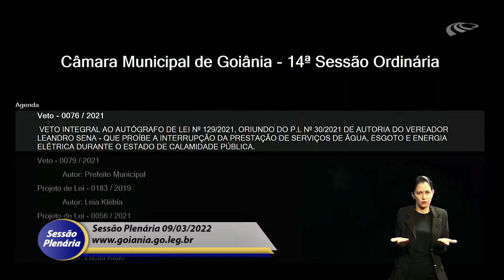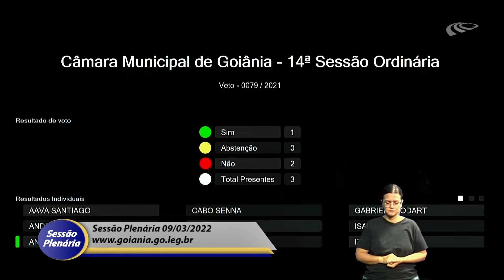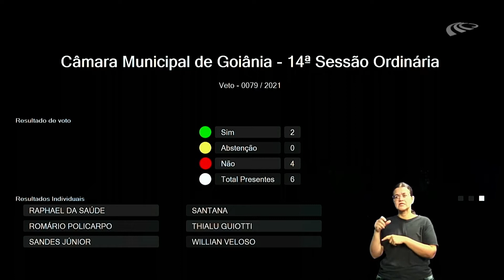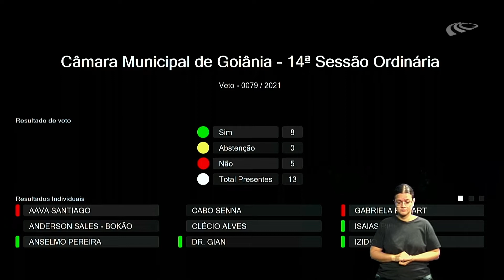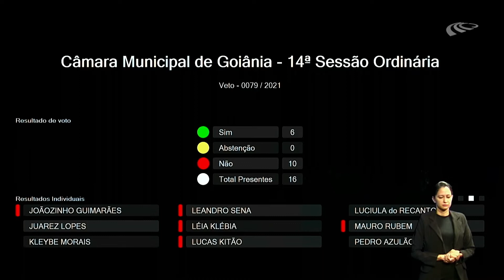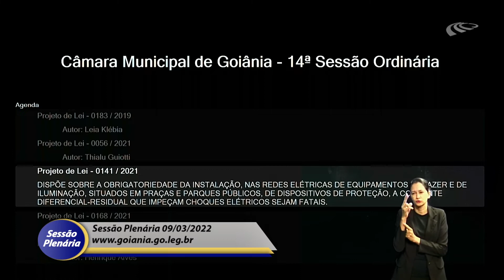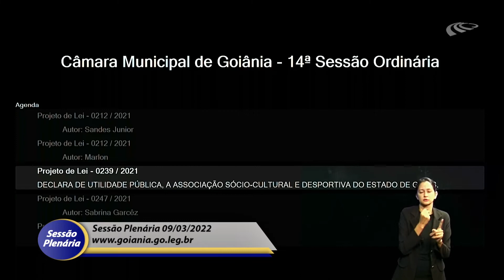Sessão Plenária - 09/03/2022